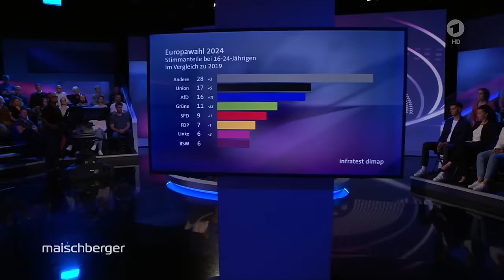Wie Sahra Wagenknecht (BSW) Marina Weisband (Grüne) bei Maischberger entblößt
Auf welche Weise Sahra Wagenknecht (BSW) am 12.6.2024 bei Maischberger im Streitgespräch Marina Weisband (Grüne) durch lexikonartiges sofort abrufbares Wissen immer wieder entblößt, indem sie das Narrativ, dass Putin Europa erobern will, wirksam widerlegt und wie Wagenknecht dennoch täuscht und Russland schlechtmacht, um wahrscheinlich im Gegensatz zur AfD möglichst häufig weiter eingeladen zu werden, darum und um anderes geht es in diesem Video.

0:00 Einleitung
0:22 O-Ton Streitgespräch
18:20 Kommentar

Für Unterstützung bedanke ich mich sehr, jeder Euro hilft:

Bankverbindung
Politik, Psychologie & anderes
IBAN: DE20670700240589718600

Nachrichten:
Lion Media

Compact – Nachrichten

MMnewsTV – Kommentierung